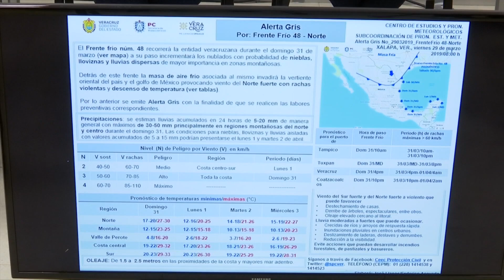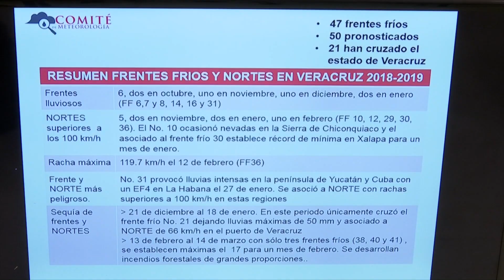Presentan 67 municipios veracruzanos sequía moderada y severa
Ante la llegada del Frente Frío 48, la Secretaría de Protección Civil emitió la Alerta Gris y pidió a la población en general estar atentos ante los cambios del tiempo, ya que la lluvia ocasional podría causar algún contratiempo, pese a que los ríos están a la baja.

"De acuerdo a la suma de frentes fríos en la entidad, llega la próxima semana el número 48 y aún no salimos de la temporada de incendios forestales", reporta el Comité de Meteorología de la Secretaría de Protección Civil, explicó Federico Acevedo Rosas.

Por su parte, Jessica Luna Lagunes reconoció que un total de 67 municipios veracruzanos enfrentan problemas de sequía moderada y severa, de acuerdo a informes de la Comisión Nacional del Agua, y en comparación a febrero se registraron 69 localidades; disminuyeron dos de los parámetros.